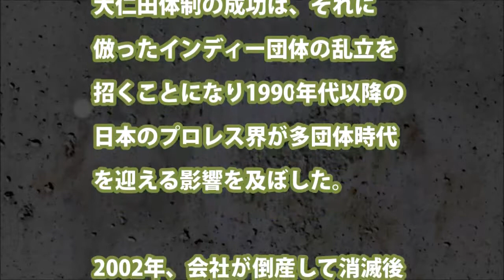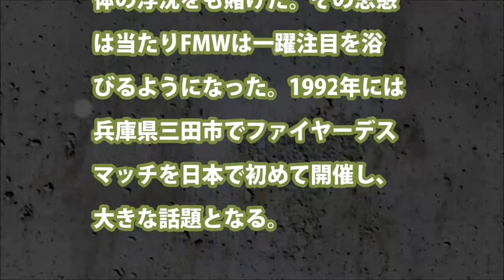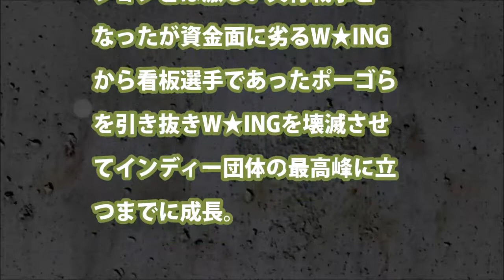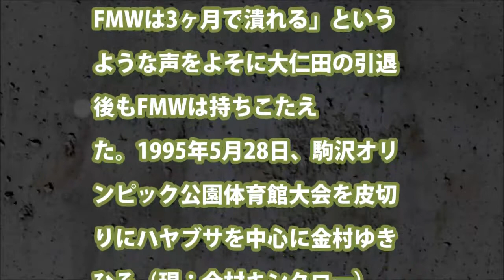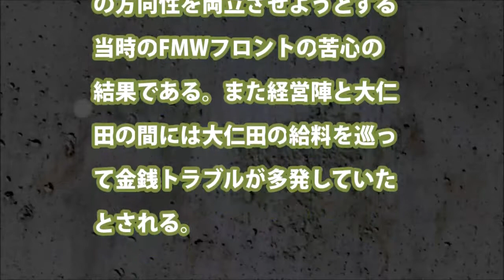【文字で読む】FMW1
(閲覧注意)FMWハヤブサ事故およびDDT高山善廣事故による問われるレフリーの行動
FMW - Vader vs Ken Shamrock (No Rope Cage Match/Shoot Style Rules) Special Ref: Yuki Ishikawa *1997*